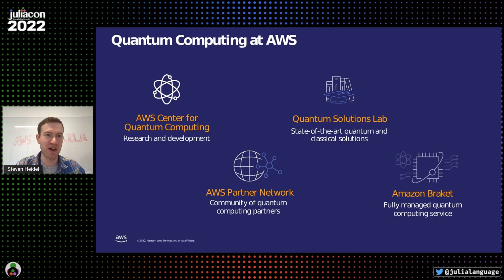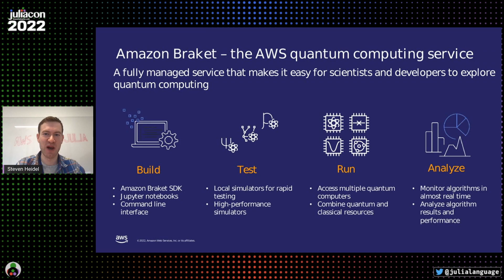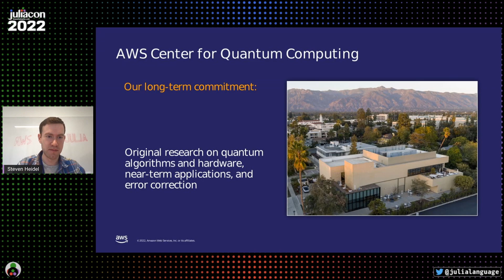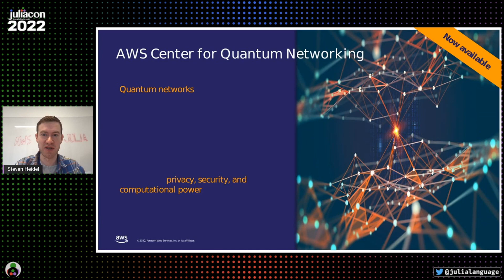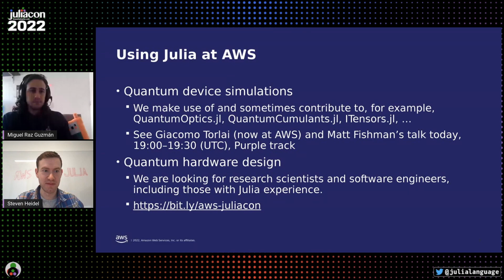AWS Sponsored Talk | JuliaCon 2022